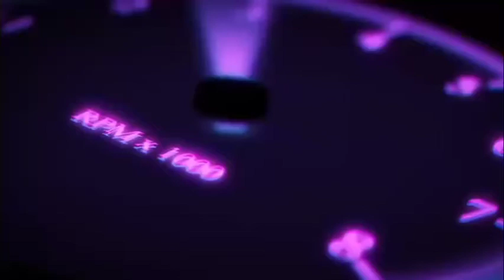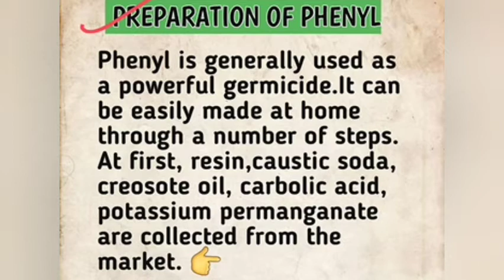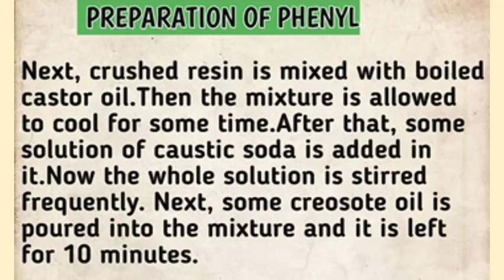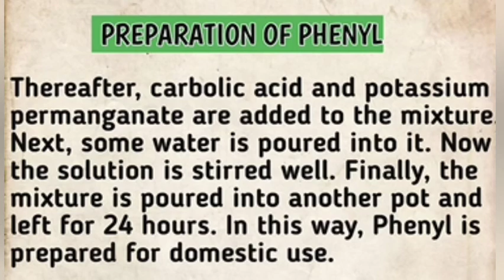The Preparation of Phenyl